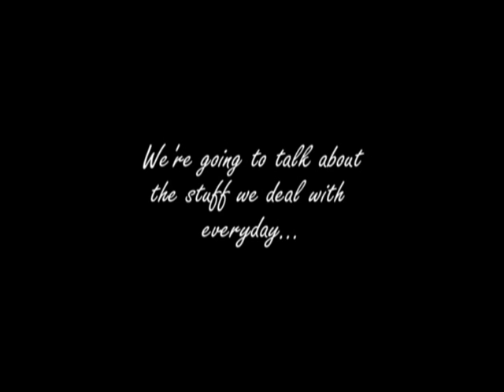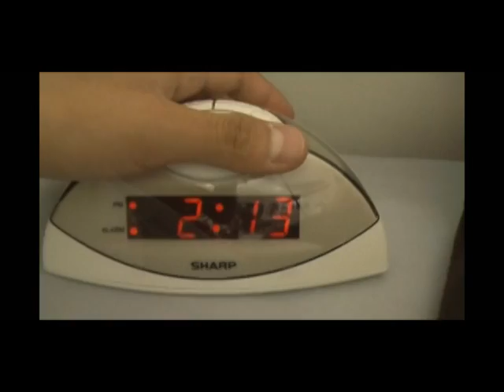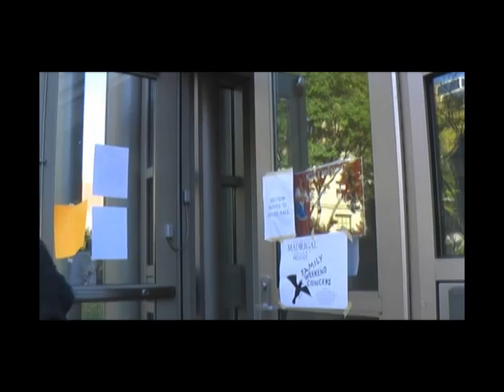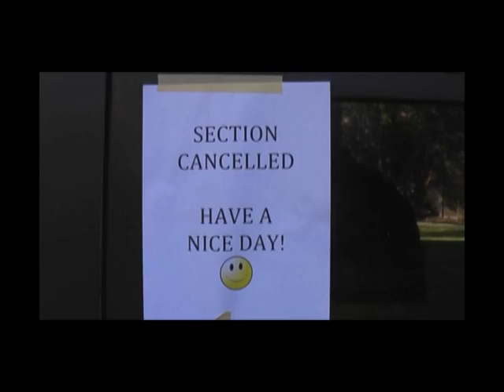FAHM Social Movie - Part 1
part 1 of a short film detailing the lives of several members of Brown University's Filipino Alliance.

Edited & Directed by Ken Estrellas '10.